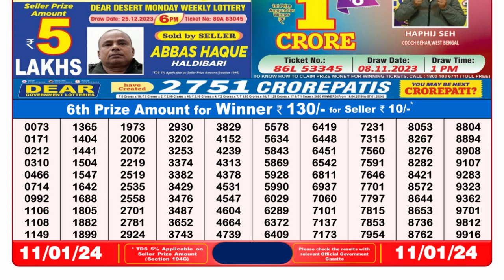Nagaland Lottery Sambad Live 8pm 11.01.24